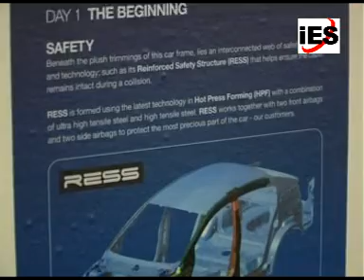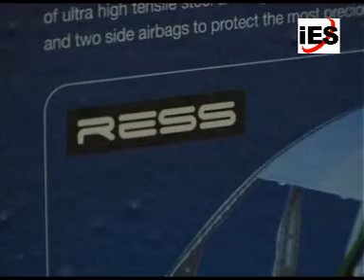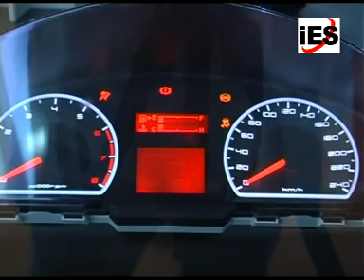Everything P3 at Power of One